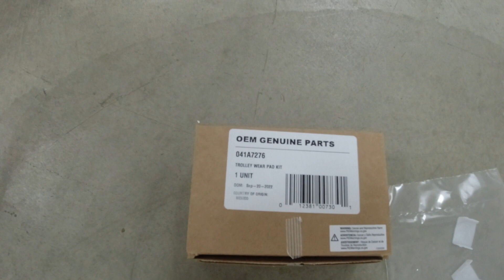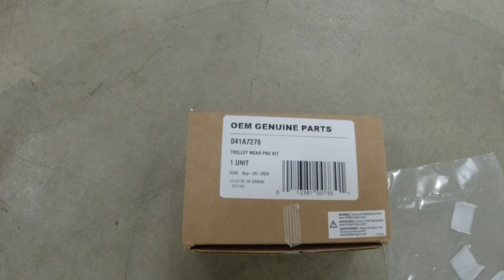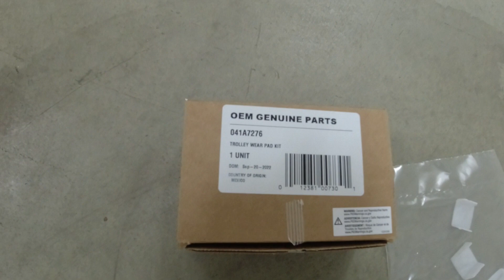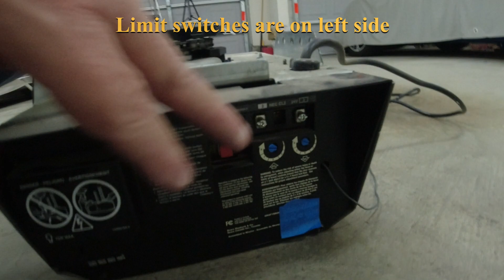Craftsman Garage Door Opener Wear Pad Replacement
Original part number 183A163 is now 041A7276 and fits almost all Craftsman, Chamberlain, and LiftMaster garage door openers with square rails.  The wear pads allow the trolley and carriage to slide on the rail smoothly for many years, but these nylon wear pads eventually do wear out and then you will have metal to metal contact.

This Craftsman Garage door opener was manufactured in June 2004, so it is 19 years old (almost 20).

It takes about a half hour to perform this maintenance service.

Watch the entire video to see all the tools that I used, including an 8 foot ladder.

TIMESTAMPS
00:00 Start of job
00:27 Open box with new wear pads
01:26 Unbolt motor from hangar
02:59 Remove rail from wall
04:53 Disassemble on floor
08:32 Install new wear pads in carriage
15:20 Put unit back up
20:59 Test operation
23:13 Job done